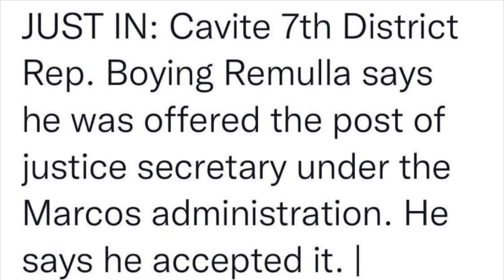BOYING REMULLA ANG BAGONG DOJ SECRETARY || ANO G REAKSYON NINYO?